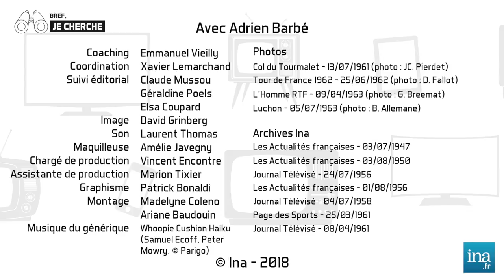Bref, je cherche : Le Tour De France à la télévision | Archive INA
par Adrien Barbé
Le Tour De France est diffusé à la télévision en France et dans le monde entier, mais avant les résumés étaient diffusés au cinéma